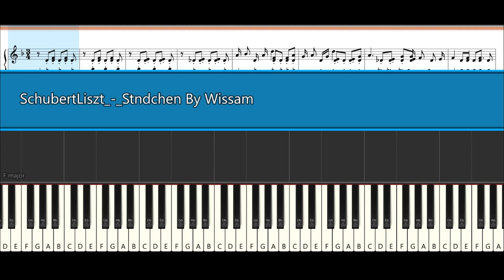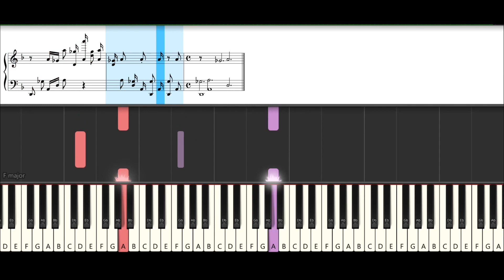🎼[Emotional 🎹] "Schubert - Serenade" performed on piano by Wissam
Piano Keyboard used BCP MIDI
software : Synthesia ,OSB

Wissam